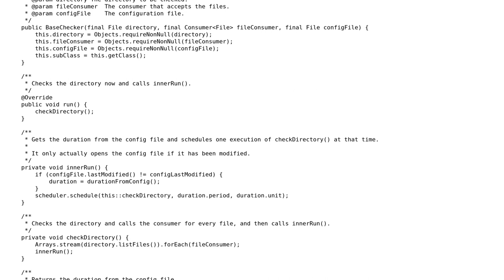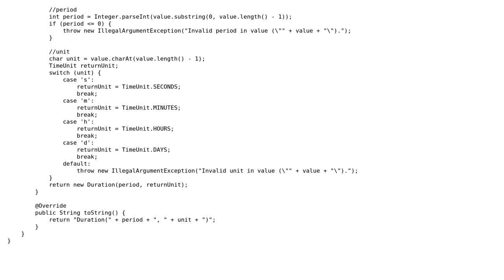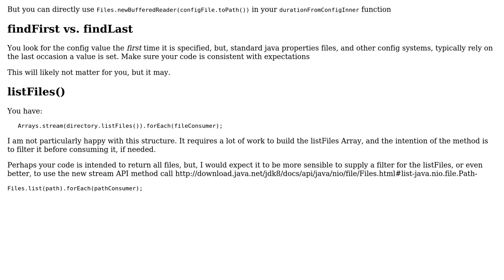Code Review: Implementation of directory checking in Java 8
With thanks & praise to God, and with thanks to the many people who have made this project possible! | Content (except music & images) licensed under CC BY-SA | Music | Images & others | With thanks to user skiwi user rolfl user herau and the Stack Exchange Network Trademarks are property of their respective owners. You are responsible for your own actions.